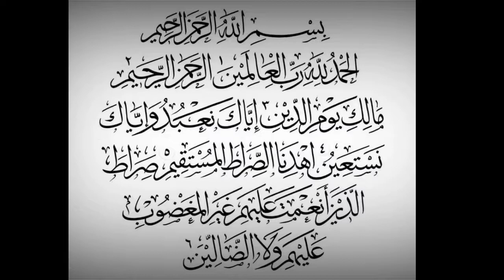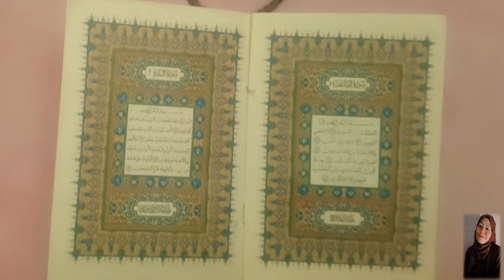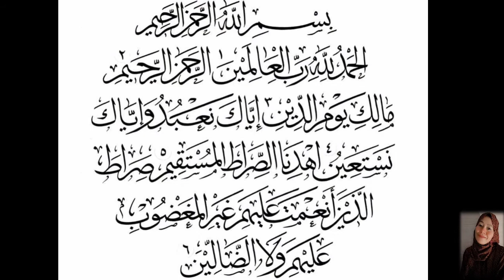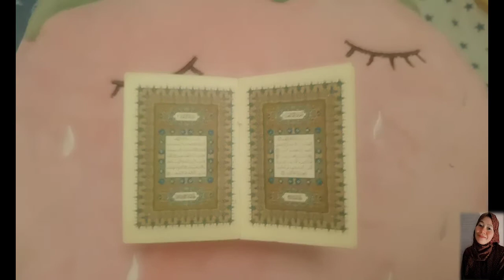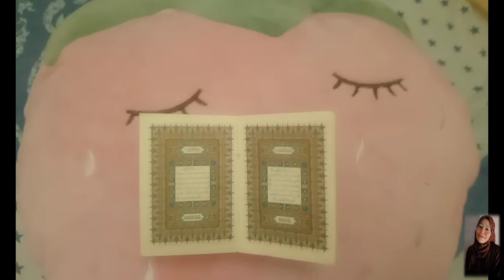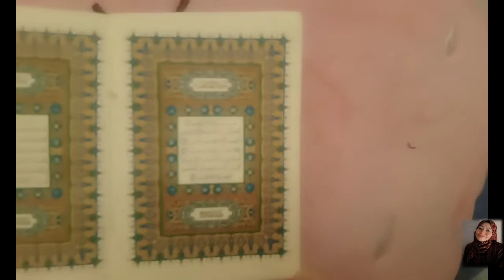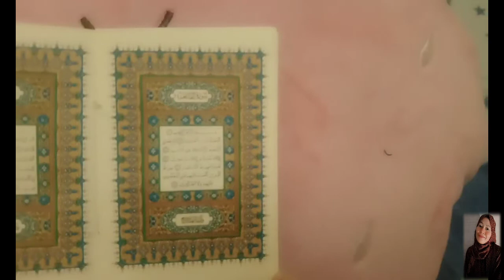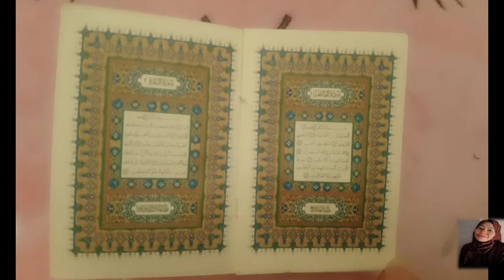Al-Fatiha 40x || Sleep with Surah Al-Fatiha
Sleep with surah Al-Fatiha..